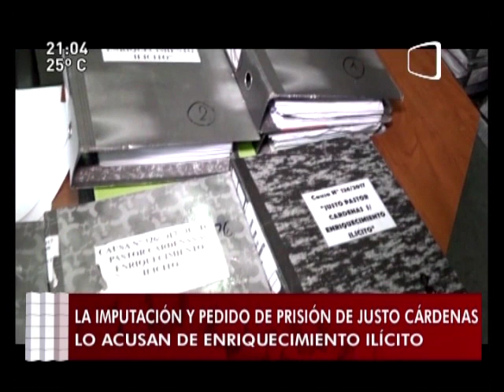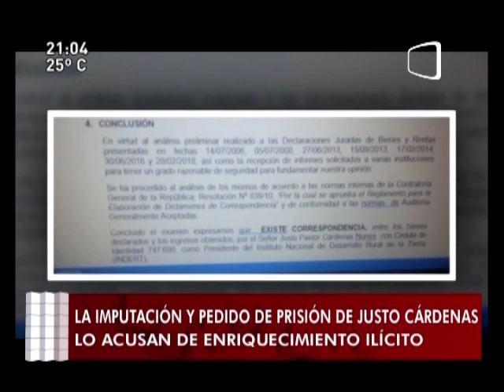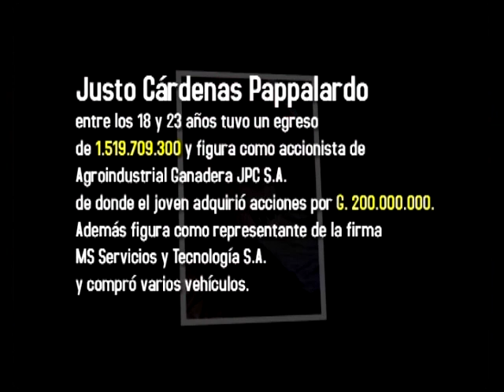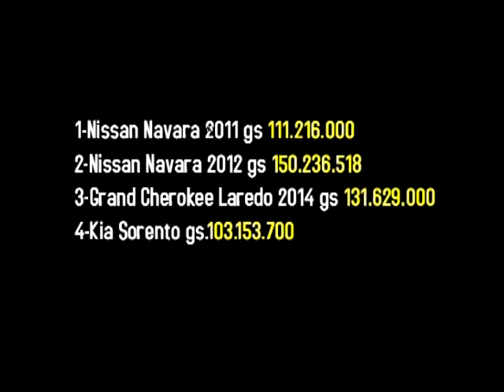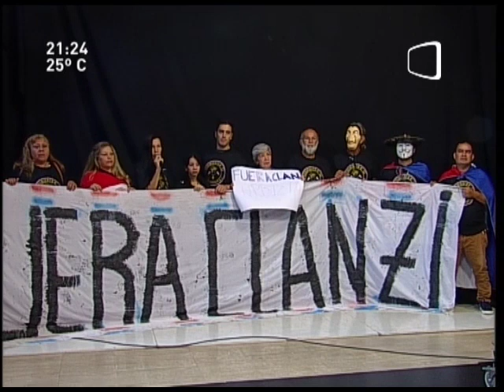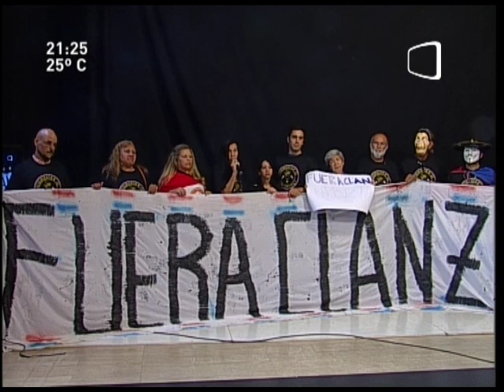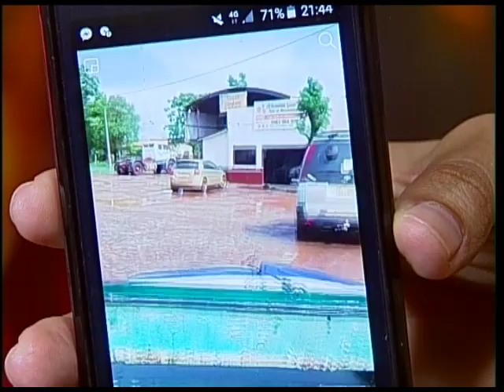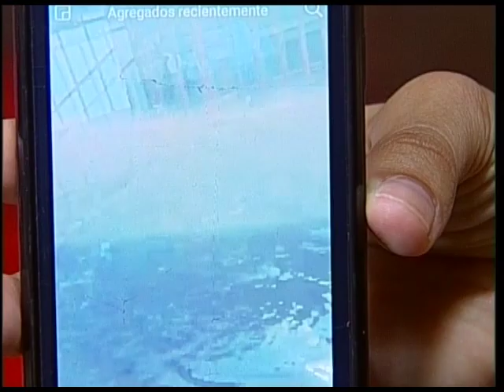Señales - Domingo 25/11/2018